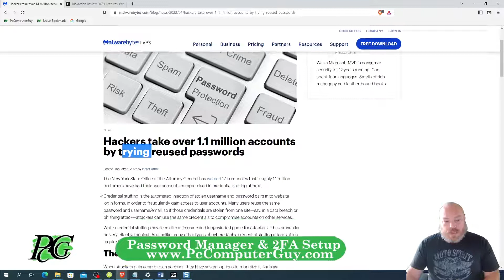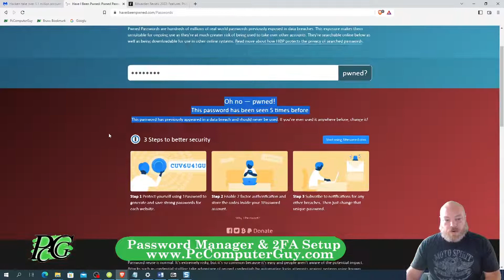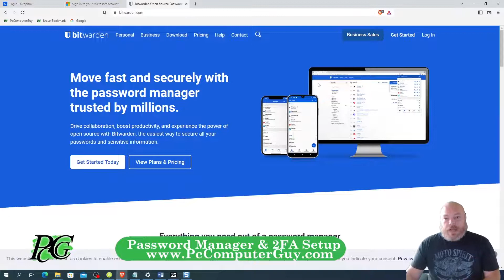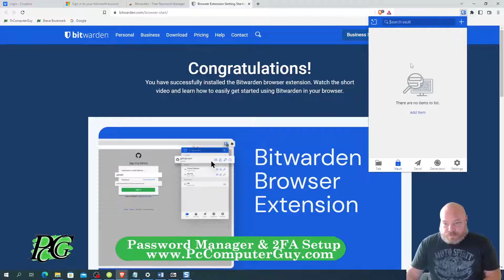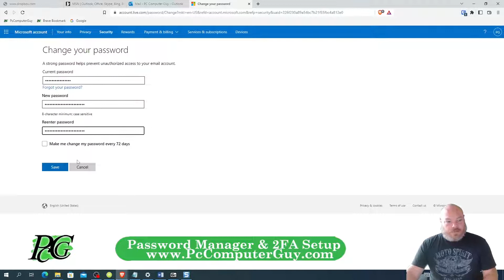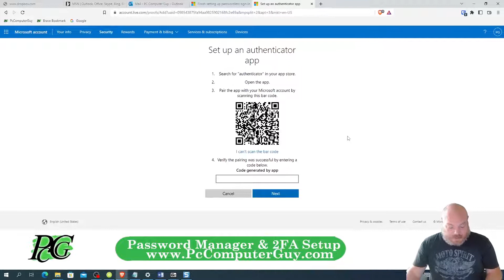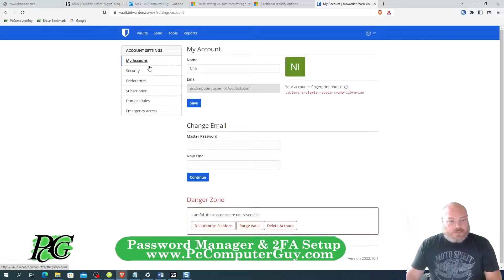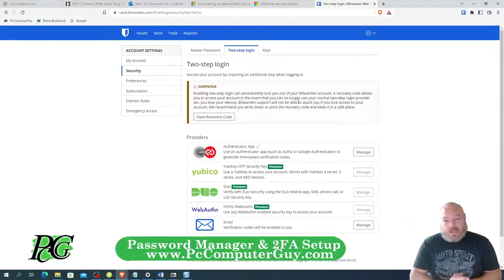Use a password Manager! Bitwarden and 2-factor authentication How-To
Passwords can be a headache and problematic. People re-use passwords on multiple sites. So much "hacking" is done by obtaining leaked passwords from other sources and applying them to other valuable sites. Using unique strong passwords for every login and setting up 2FA will improve your internet security position SIGNIFICANTLY - as well as EASE your password woe's with a little effort.

0:00 The Password Problem; unique passwords for every site and remembering them. How critical this is.
11:47 Setting up Bitwarden - my preferred password manager.
16:23 Using Bitwarden to save and generate passwords
21:12 Setting Up 2 Factor Authentication (2FA) using Authy to Secure Bitwarden and sites.
29:55 Using word to store QR codes - Password protected Document
31:35 Recap Wrap up